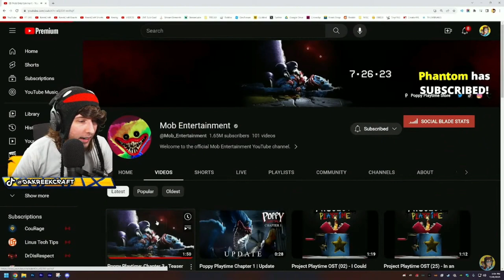kreekcraft reacts to poppy playtime chapter 3 teaser trailer